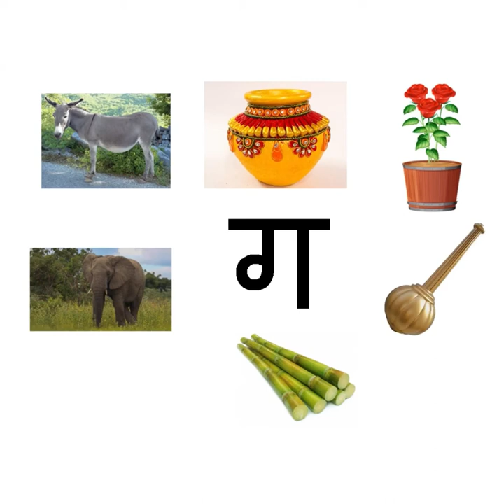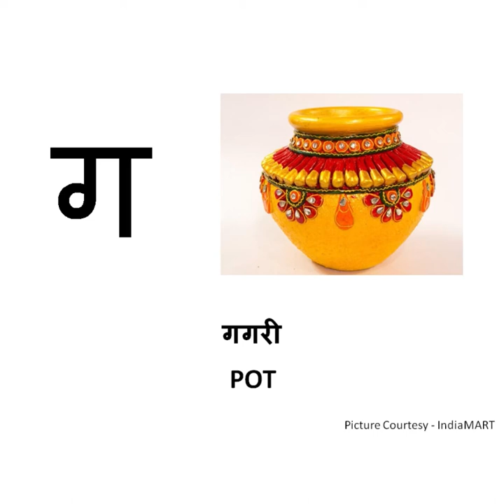The Orbis School - Hindi - Jr KG - Introduction to vyanjan ग